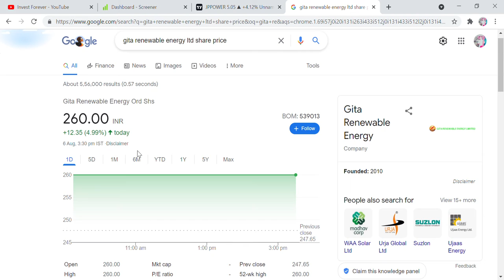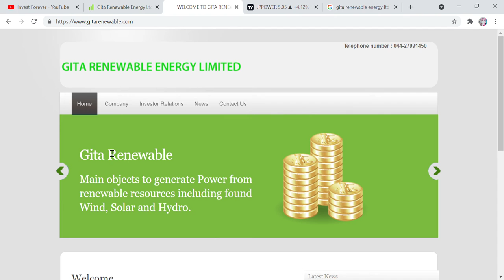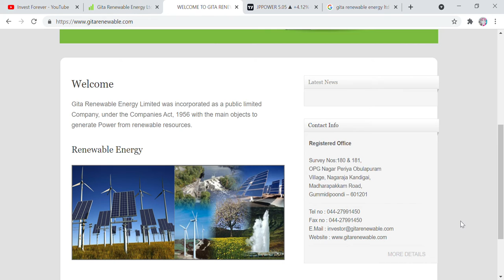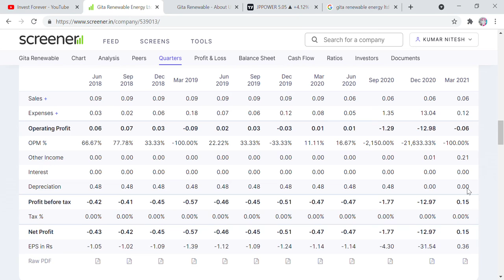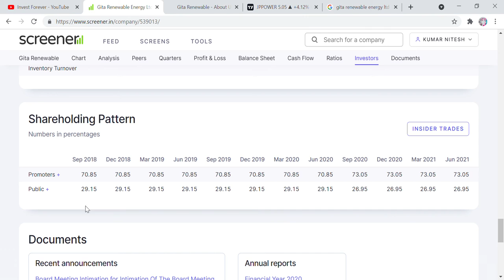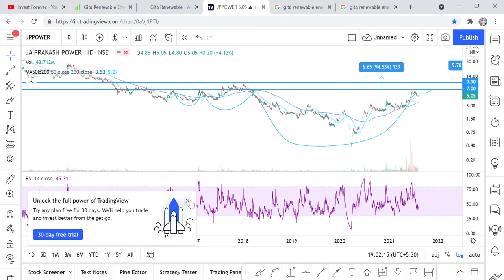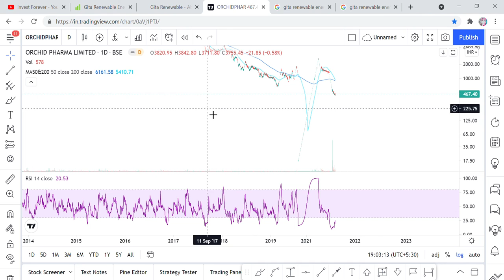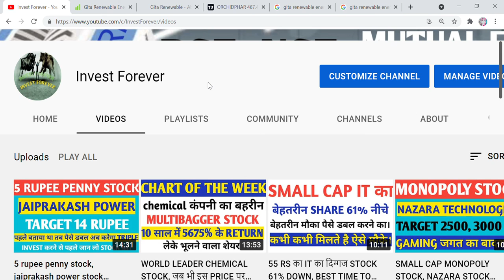Bitcoin से ज्यादा return देने वाला शेयर, 1 लाख बने 47.27 lakh, INVEST करे?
Hi Friends,